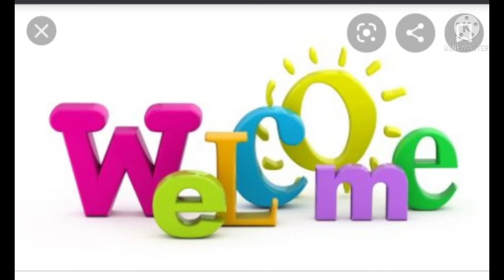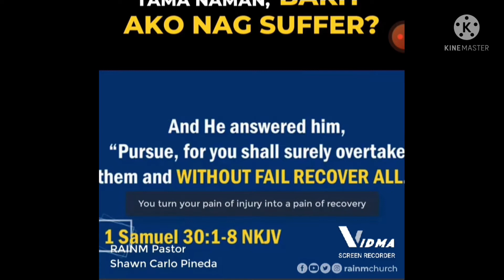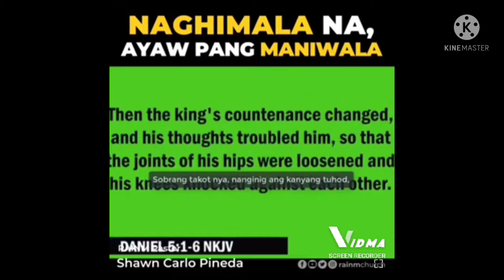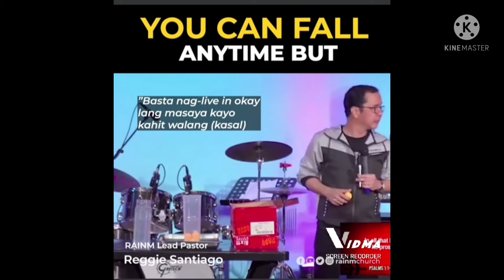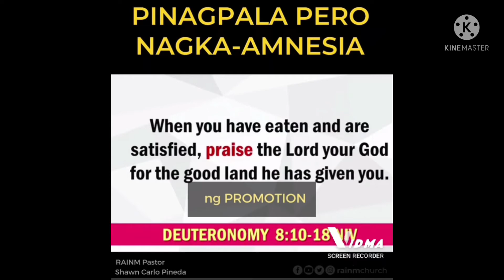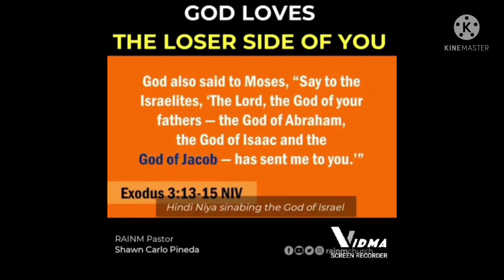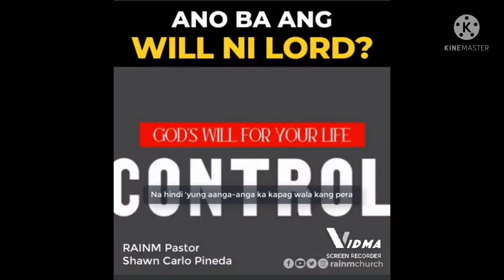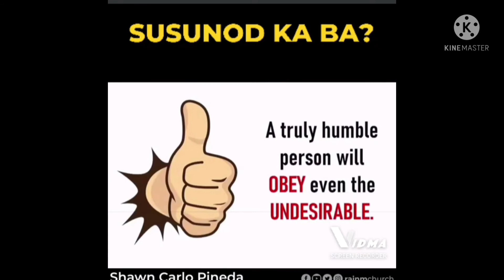№93 GOD INSPIRATIONAL MESSAGE COMPILATION 2021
be inspired to the world of God .Work for it embrace it and never neglect

you and I are not here in the universe without GOD

He is the Alpha Omega and He will be thesame today tomorrow and Forever

if you are blessed with this Message of God

share it my friend

more upload awaits you